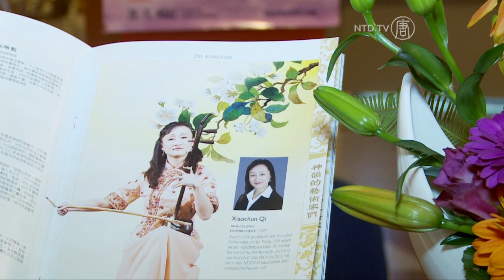Constantin Trinks: „Der Dirigent von Shen Yun war klasse!"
Shen Yun Performing Arts trat über Ostern vier Mal in der Frankfurter Jahrhunderthalle auf und beeindruckte das Publikum.

Constantin Trinks dirigiert Sinfonieorchester und Opern in Deutschland, Österreich und Japan.

[Constantin-Trinks, Dirigent]:
„Ja ich bin total beeindruckt. Ich habe das heute zum ersten Mal erlebt. Also eine ganze Show in voller Länge. Man ist natürlich auch erst mal ein bisschen überflutet von den Eindrücken. Möglicherweise kann ich noch gar nicht so viel Konkretes sagen, weil ich erst mal ein bisschen verdauen muss. Es ist schon enorm zu sehen, dass alles so ein Gesamtkunstwerk ist. Mit Live-Musik, mit eigens komponierten Stücken. Gut, die Choreographie ist sowieso individuell, es war wirklich sehr beeindruckend."

Das Shen Yun Performing Arts Orchester verbindet die Klänge traditionell chinesischer Instrumente mit denen eines klassischen Sinfonieorchesters.

[Constantin Trinks, Dirigent]:
„Das Orchester hat mir auch sehr gefallen, also wirklich auch technisch sehr präzise, der Dirigent war klasse. Was der besondere Reiz natürlich ist, ist die Mischung aus westlichen und chinesischen Instrumenten, die für mein Ohr jetzt auch fremd waren, aber die wunderbar zusammen harmonieren. Es gab jetzt nichts, von dem man denken würde, das geht jetzt gar nicht zusammen. Das ist wirklich eine Mischung, die für mich völlig neu ist, und wunderbar funktioniert."

Dirigent Trinks betont die Wichtigkeit der Spiritualität in Shen Yuns Programmen:

[Constantin Trinks, Dirigent]:
„Ich finde das einen ganz wichtigen Punkt hier. Für mein Gefühl ist es erstaunlich plakativ gezeigt und ich denke aber, dass das einfach zu dieser Kultur gehört, dass man es sehr direkt formuliert und direkt zeigt. Zwar mit poetischen Vokabeln, gerade in den Liedern, aber trotzdem eigentlich sehr hart sagt, was eigentlich im heutigen China falsch läuft. Und natürlich ist Spiritualität per Verbit aus dem Leben auszuklammern ein Verbrechen. Insofern finde ich das auch ganz wichtig diese Botschaft. Ich hoffe auch, dass auch die westlichen Zuschauer davon ein bisschen was mitnehmen, weil in unserer westlichen Welt, gut das ändert sich ein bisschen, die religiöse Ebene jetzt nicht unbedingt die Hauptrolle im Tagesgeschäft sozusagen. Insofern finde ich es auch nicht nur für China, sondern auch für die Menschen der ganzen Welt wichtig sich darauf zu besinnen und auch zu sehen, dass es so eine Organisation wie Shen Yun gibt, die tatsächlich das auch als Botschaft vermittelt."

Shen Yun gastiert gerade für zwei Shows in Prag und setzt danach seine Europatournee in Schweden fort.